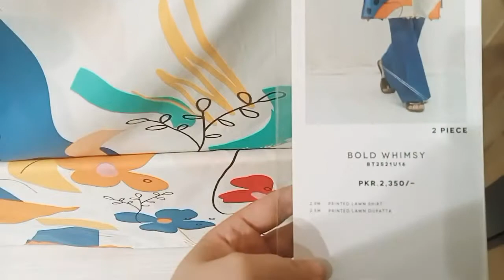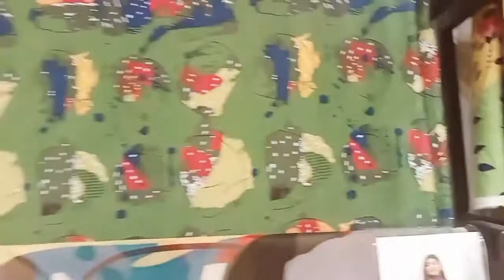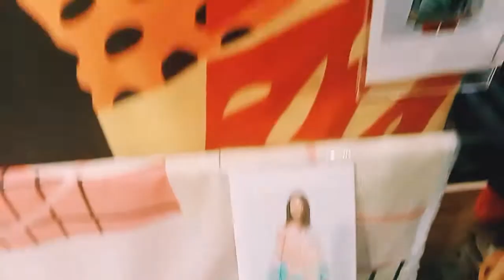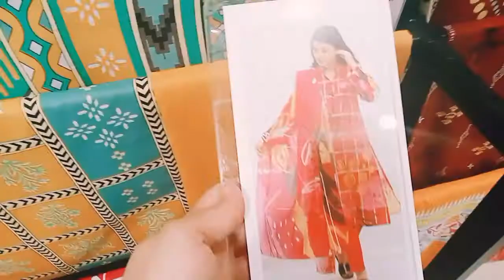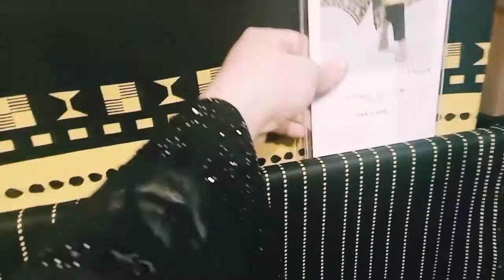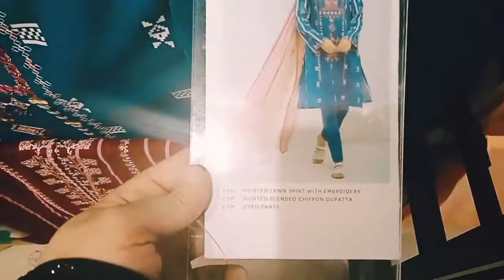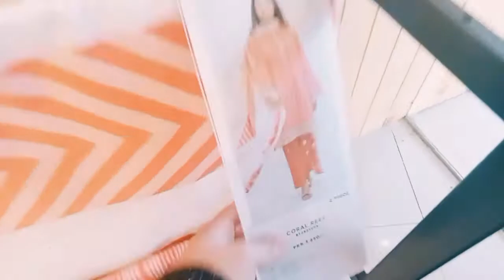Beech tree new summer collection 2021 - beech tree latest lawn clothes collection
In thi video, you will watch unstitched lawn collection of beech tree brand .